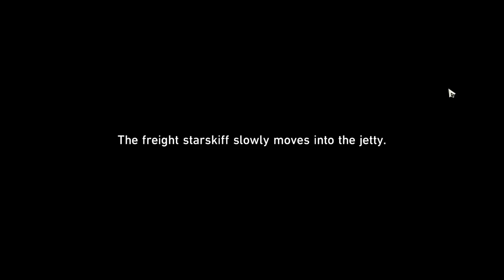Honkai Star Rail Alchemy Commission Puzzles Abacus Circuitry Navigation Compass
Abacus Circuitry - 00:00
Courier Cycrane - 00:28
Navigation Compass - 01:27
Navigation Compass - 02:17
Courier Cycrane - 02:59
Abacus Circuitry / Courier Cycrane - 03:38